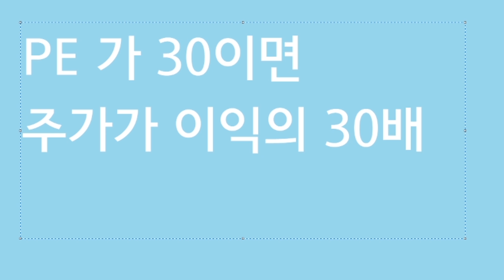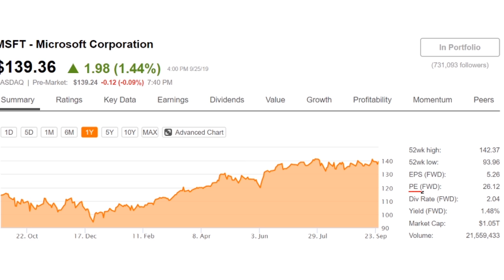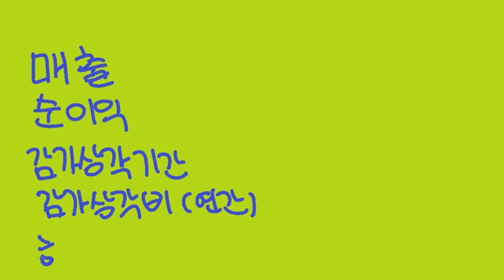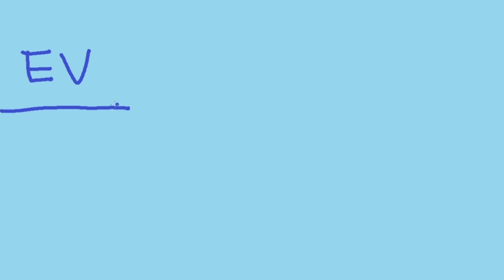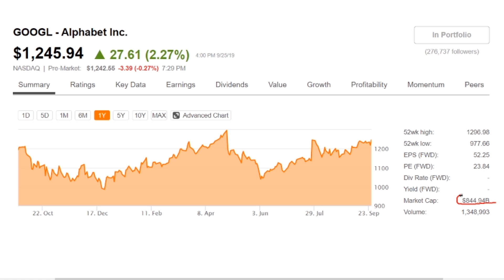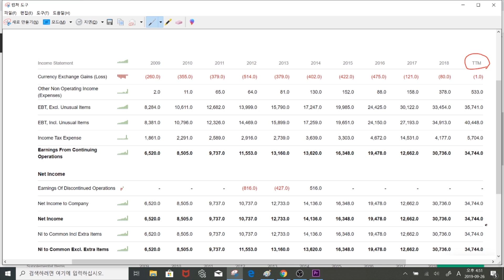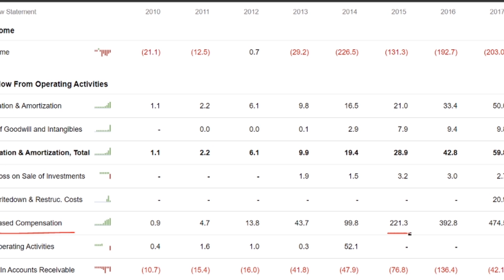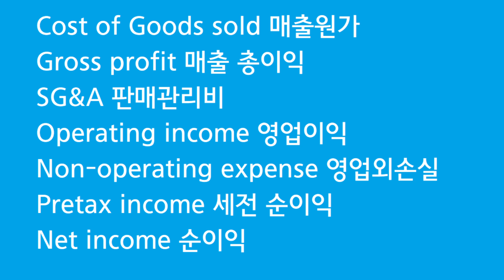주식 용어 정리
이번 영상에 나온 용어 이외에 더 궁금한 거 있으면 댓글로 알려주세요.